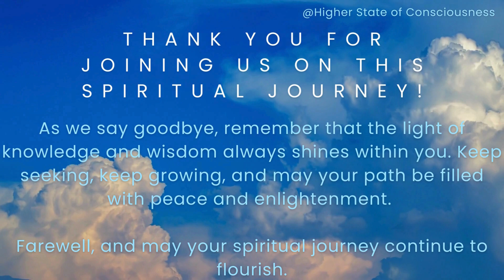Magnetization: The Cosmic Dance of Body and Spirit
Join us on a captivating journey exploring the profound implications of this fascinating concept on the separation of body and spirit, and the cosmic dance of creation. Learn about the mystical forces at play and how they shape our world in ways we never imagined.

OUTLINE:
00:00:00 The Intriguing Connection between Body and Spirit
00:01:48 The Vibrational Levels of Existence
00:03:51 The Origin and Destination
00:05:56 Forces of the Universe
00:08:05 Infinite Qualities of the Currents

Ways you can support me completely free of charge:
👀 Watch the video until the end
✍️ Write me your opinion in the comments section
🤝 Share it with your loved ones